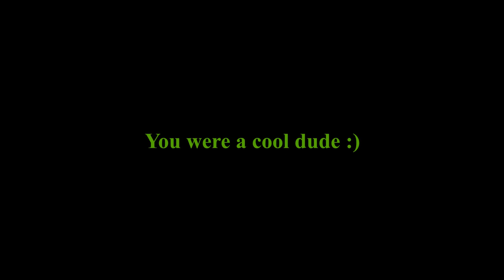Brent Carver Memorium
This is a tribute to one of my favorite Broadway singers Brent Carver, his work has really inspired a bunch of my videos, and his music is nothing short of stunning. Be sure to check out some of his works here on youtube. He was a really cool dude. Brent Carver (November 17, 1951 – August 4, 2020) Rest in peace man.